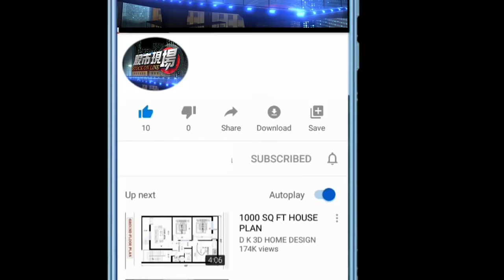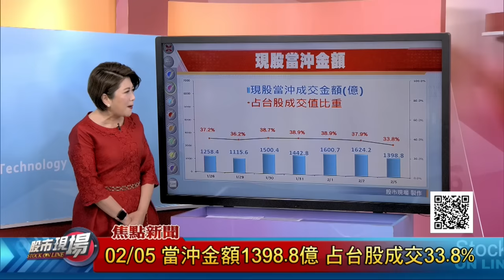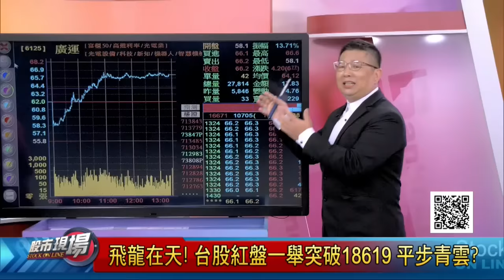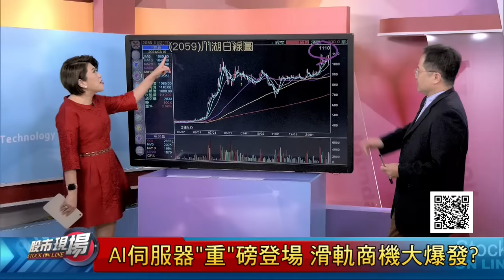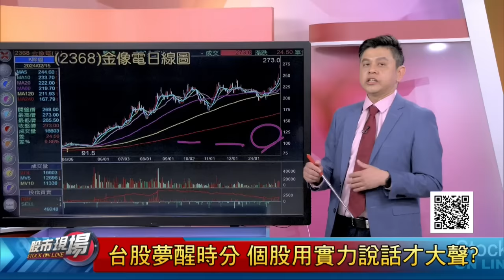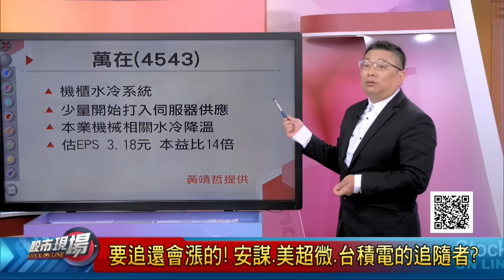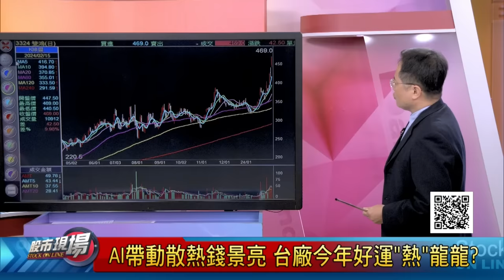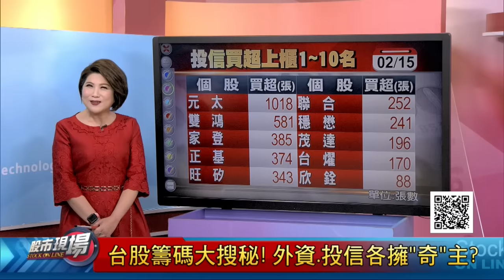祥龍點積.AI飛騰 527萬零股搶好彩頭!波浪大師林隆炫 金龍年漲幅時間.空間!兩升一平五年來首見 MSCI調高台股權重!｜20240215(周四)股市現場(完整版)*鄭明娟(林漢偉×黃靖哲×李冠嶔)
◎來賓◎
摩爾投顧 林漢偉
運達投顧 黃靖哲
顧德投顧 李冠嶔

●00:00:00 台股刷歷史新高
(林漢偉×黃靖哲×李冠嶔)
AI奪回主導權?龍年開紅盤 51檔攻漲停!護國神山飆上709元 545萬零股搶好彩頭!

●00:15:55 龍年首選AI族群
(林漢偉)
封關大回顧!美科技巨頭鋪紅毯 AI打油詩強勢回歸!FED降息剩4碼 資金行情轉弱?

●00:27:18 光收發器展拳腳
(黃靖哲)
台積電.日月光背書 矽光子奪回鎂光燈?聯鈞利空不跌有所本?上詮.光聖大展龍圖?

●00:39:28 導軌液冷需求增
(李冠嶔)
COWOS再掀漲停潮!AI伺服器"重"磅登場 導軌.散熱無比重要?美超微看準綠色運算!

●00:54:09 元月營收雙增股
(林漢偉)

●01:07:34 低本益比的AI股
(黃靖哲)
台股突破18619 搶龍珠該選誰?AI面臨三缺 靠誰支援前線?4檔隱藏版珍珠股曝光!

●01:20:00 散熱與導軌優選
(李冠嶔)
川湖握3千項專利 南俊望後繼跟上?AI帶動散熱錢景亮 台廠2024年好運"熱"龍龍?

●01:34:26 林隆炫看金龍年
(林隆炫)
從元宵漲到中秋?台股技術測量漲幅點!炫哥開示:55個月大多頭 10月見高22879點!

【非凡搶先報】09:00
【非凡新聞通】18:00
【全球新觀點】18:30
【股市現場】20:00
【非凡全球報導】23:00
【只要錢長大】每週六 21:00